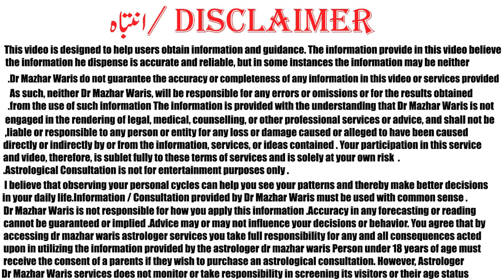Capricorn-Aquarius-Pisces|Weekly Horoscope| 10 May to 16 May In Urdu dr mazhar waris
Dr.mazhar waris is famous Astrologer in Pakistan. He has 17 years of experience in Astrology, Numerology and Ramal. He is known for his political predictions which came true. He predicted General Pervaiz Mushraf Down Fall, Nawaz Sharif Down Fall and Imran Khan became Primisnister of Pakistan. He is Astrologer who predicted that Imran Khan is became priminister of Pakistan Although every astrologer of Pakistan predicted that Imran khan not became Priminister of Pakistan. He also predicted that co-relation Government of Pakistan Therek e insaf and also forms Co-Relation Government in Pujab. He also wrote many Articles and appear in TV Channels. He also write column in Daily Dunya Newspaper “your daily Horoscope”. He received a Benazir Bhutto Shaheed Award for his devotion to Astrology and Psychology. He is also author of one Book name as “Dengue is Curable”. His credible work is work on Amitab bchan Horoscope which is corrected by him and Amita bachan Kundli which is wrong.

Facebook.com/drmazhar.waris.